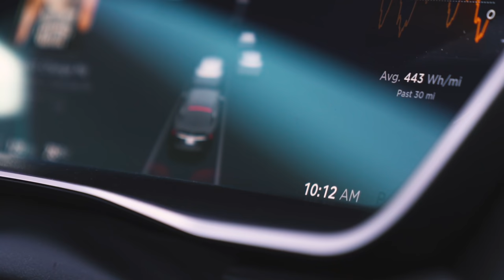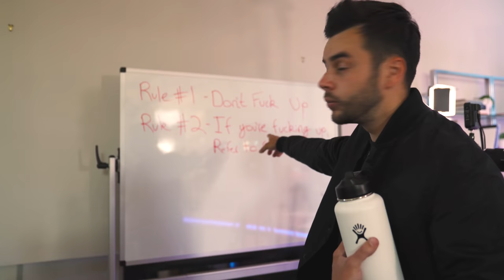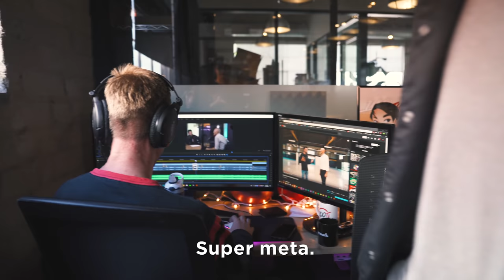MY COMPANY 100 THIEVES RAISED $35,000,000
Hey guys, wanted to bring you guys along through my day. We announced 100 Thieves raising $35,000,000 in our Series B funding. I also take you around the 100 Thieves office for an important meeting and show you guys a behind the scenes look at the Selfmade podcast set. Lastly, I go to the NFL Gaming Creators Summit with H3CZ, Fwiz, Ninja, King Bach, and more.

My Gear!
Camera Lens
2nd Camera